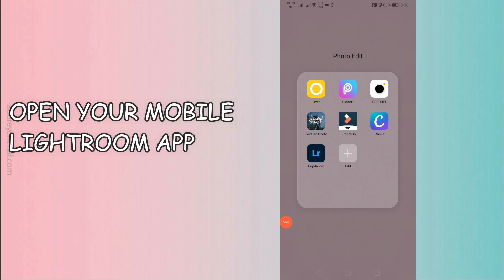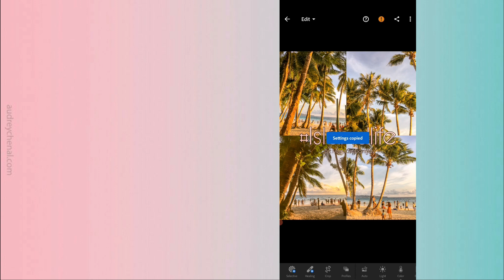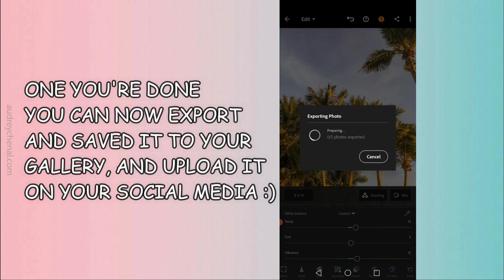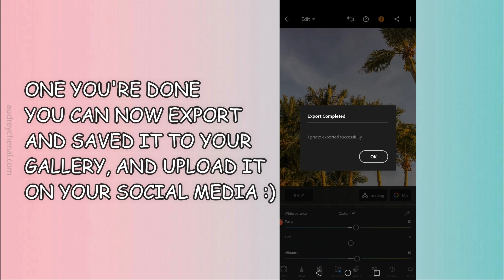HOW TO APPLY PRESETS ON MOBILE LIGHTROOM APP!